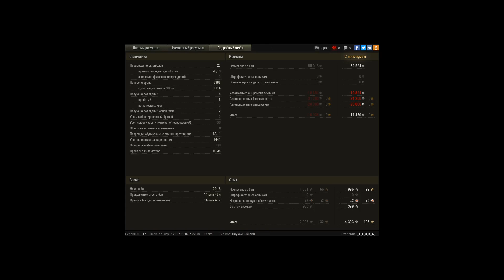Bat.-Châtillon 25 t, Заполярье, Стандартный бой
Игрок: _T_E_3_K_A_ [1GRIN]